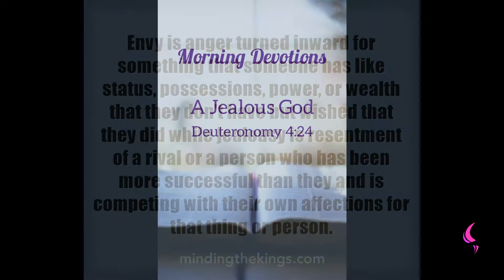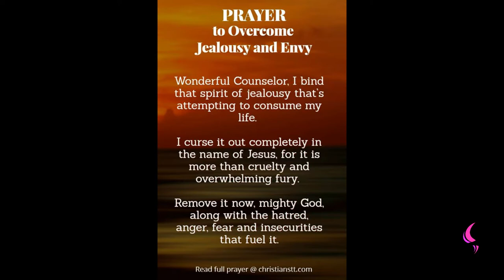Jealousy | Daily Motivation | Pastor Bim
Watch this insightful motivation teaching by Pastor Bim
JEALOUSLY  IS NOT ACCEPTED

A sound heart is the life of the flesh: but envy the rottenness of the bones.(KJV).

BE CONTENT WITH WHAT YOU HAVE.

1 TIMOTHY 6 vs 6
But godliness with contentment is great gain. (KJV).

YOU CAN ONLY HOPE FOR YOUR OWN.

THE BIBLE  SAID CELEBRATE WITH THOSE  CELEBRATING.

ECCLESIASTES 3 vs 4
A time to weep, and a time to laugh; a time to mourn, and a time to dance;
(KJV).

DON'T LET JEALOUSLY  PUSH YOU TO DO THIINGS OUT OF ORDER.

ECCLESIASTES 3 vs 13
And also that every man should eat and drink, and enjoy the good of all his labour, it is the gift of God.(KJV).

YOU ATTRACT CELEBRATION WHEN YOU ARE AROUND ALL THOSE CELEBRATING.

The name of the Lord is a strong tower: the righteous runneth into it, and is safe.
( KJV).

AT THE APPOINTED TIME  YOU WILL GRADUATE  OR GET A CAR, OR WHATEVER YOU WANT,  YOU DON'T WANT  REGRET.

HOLD ON, IS NOT NECESSARY TO BE JEALOUS.

NEHEMIAH 8 vs 10
Then he said unto them, Go your way, eat the fat, and drink the sweet, and send portions unto them for whom nothing is prepared: for this day is holy unto our Lord: neither be ye sorry; for the joy of the Lord is your strength.(KJV).

Be not overcome of evil, but overcome evil with good.(KJV).

YOUTUBE: Pastor Bim TV(PLEASE FOLLOW).